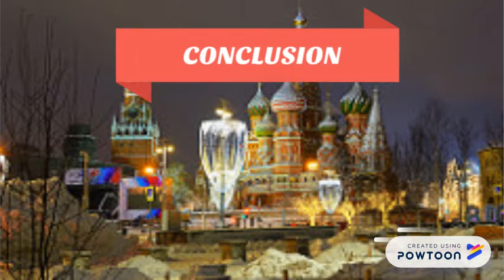The red son - Bande annonce de Tristan